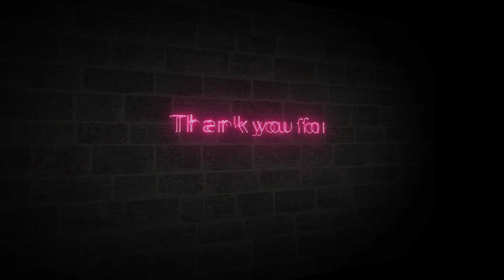Things you should know before doing MS Abroad || Tamil || LoKee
*Hey yall this is Lokee
So started this new channel !! Please do support to get back my community !
Thanks For Joining! Sit Back & Relax*

All the best for your masters education!

*Use Code "LoKee" in Fortnite Item Shop*

00:00 Intro
00:42 Channel Logo
00:51 Qns
02:40 Requirements
05:05 Funding
06:43 Pre-Departure
08:57 Outro